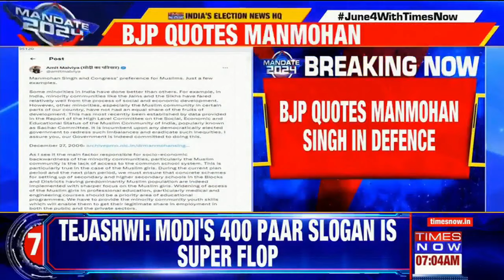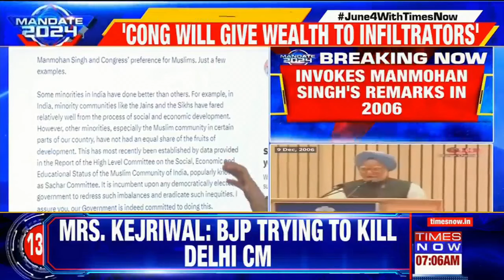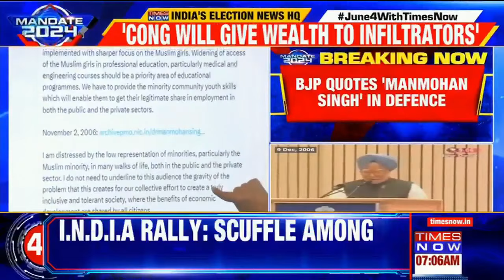BJP Quotes Former PM Manmohan Singh's Remark from 2006: Amit Malviya Tweets Articles | Latest News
BJP quotes former Prime Minister Manmohan Singh's remark from 2006, with Amit Malviya tweeting articles to substantiate claims. Malviya's tweets shed light on Singh's alleged stance, providing insights into current political narratives. Follow for the most recent developments on this unfolding story.